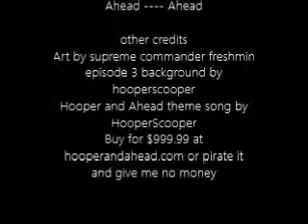Hooper and Ahead Episode 3: Stranded